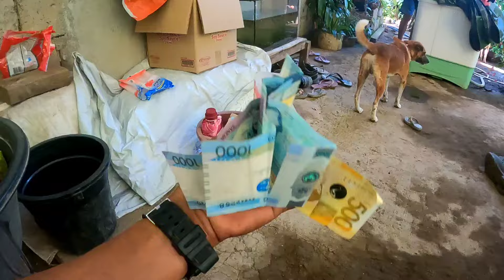ANG PAG KUHA NG PIRA SA BAYAN NG CALACA PARA PANG BILI NG PAKAIN SA BABOY NI NI LOUIE TV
kinuha KO ang pira SA bayan Ng CALACA para ibili Ng pag Kain Ng baboy NI Louie TV didith tv Ka utol TV